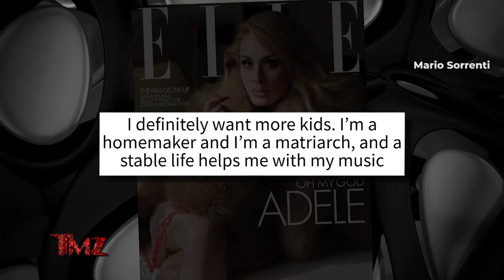TMZ On Demand: Adele in Love 8/15/22